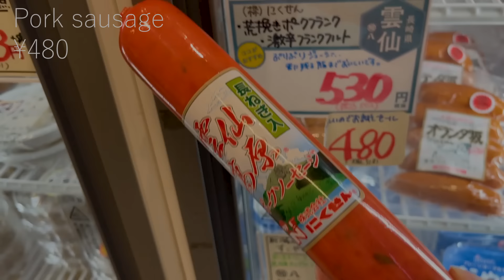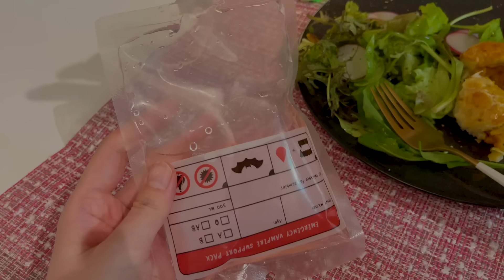1人暮らしの1週間の食事｜お弁当・簡単朝食・夜ごはん｜What I eat in a week of Japanese｜VLOG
字幕はお好みの色・大きさに変更することが可能です。

とある一週間に食べたものをまとめました🍚
休日に作り置きや半調理をしておいて、平日にアレンジしながら食べたりお弁当に詰めたりしました🍱
長い動画になってしまいましたので、お好きな曜日からご覧いただけますと幸いです。
少し気が早い気もしますが、クリスマスや年末年始の予定を考えながらわくわくしているこの頃です😊笑
皆様はどう過ごされますか？💚🥰

▶CHAPTER
00:00 土曜日
12:53 日曜日
19:07 月曜日
24:48 火曜日
29:10 水曜日
31:11 木曜日
32:55 金曜日
35:26 猫

▶item
１日目
犬のルームウェア：gelatopique
ピンクのワンピース：celford
ブーツ：N. Natural Beauty Basic*
花柄のエプロン：Afternoon Tea Living

2日目
白いフードワンピース：UNIQLO
黄色い花柄のエプロン：マリメッコ
茶色のニット：U by Spick & Span
リボンブラウス：opaque-clip
エプロン：FrancFranc

3日目
ニット：nanouniverse
スカート：GU
パープルのルームウェア：gelatopique

4日目
緑のニット：N. Natural Beauty Basic*
スカート：UNITED TOKYO
ジャケット：GU
バッグ：UNITED ARROWS
エプロン：マリメッコ

5日目
白いパンツ：AG by aquagirl
パープルのニット：AG by aquagirl
コート：Mila Owen

6日目
ブラウス：EVERY VERY NICE CLAUP

7日目
ワンピース：ANAYI
エプロン：IKEA